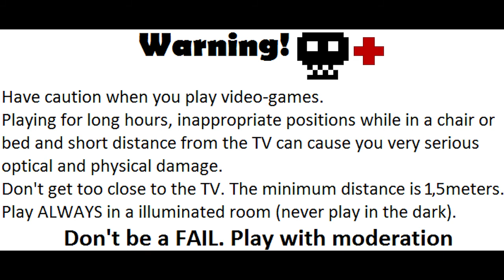"The Bed Time Story Walkthrough":Left 4 Dead 2, Campaign 1: Dead Center, Chapter 4: Atrium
"The Bed Time Story Walkthrough":Left 4 Dead 2